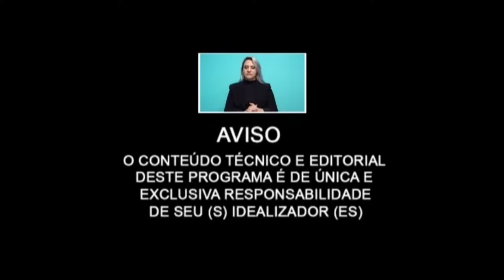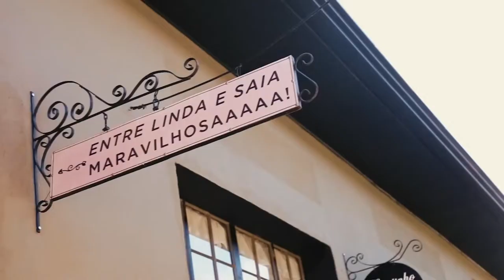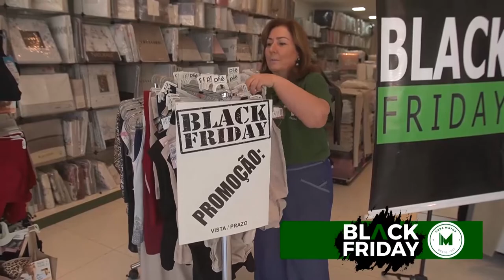TUDO SOBRE ÔMEGA 3 - FEIRÃO DE CARROS SICREDI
LABORDERM - TUDO SOBRE ÔMEGA 3